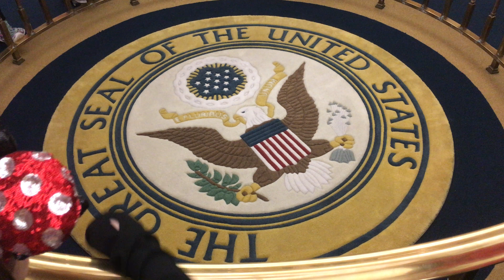The Great Seal of the US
An explanation of the symbolism of the Great Seal of the United States inside the Magic Kingdom’s Hall of Presidents.